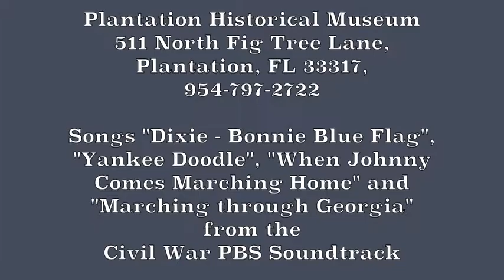A Civil War Exhibit Opening Day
The private collection of Bob Matis, was on display Sept. 17 through October 29  at the Plantation Historical Museum, 511 N. Fig Tree Lane.

The exhibit included Union and Confederate uniforms, muskets, paintings, paperwork from the era, folk art, cannons, and most impressively, a framed American flag from the Battle at Cold Harbor in 1864, belonging to the 8th New York Heavy Artillery.

At the opening reception on Sept. 17, from 1 to 4 p.m., the public was welcome to get a first look at the exhibit along with reenactors and a quartet singing song popular in the 1860s.